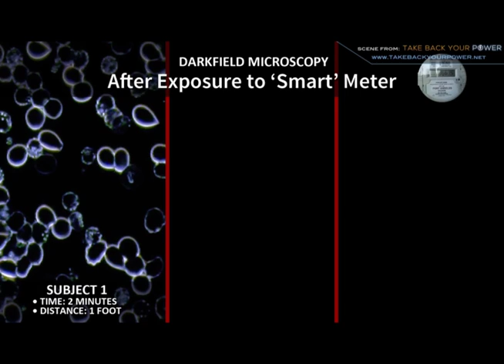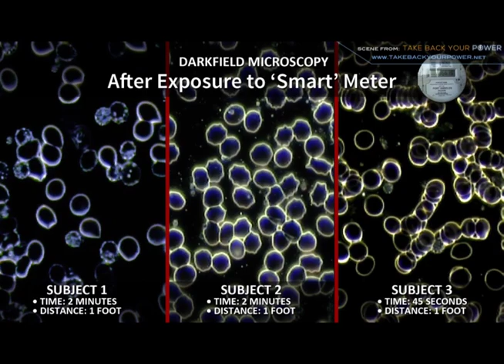Take Back Your Power Trailer 3